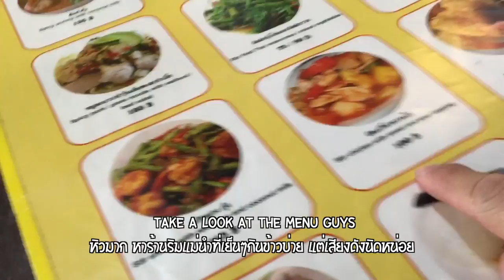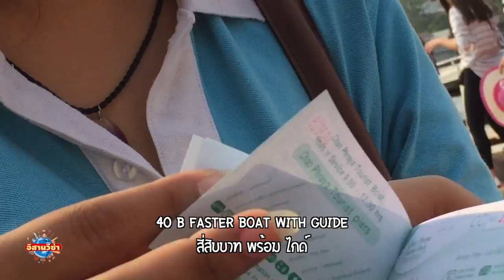ก๋วยเตี๋ยวต้มยำกุ้งแซบๆริมเจ้าพระยาพาล่องเรือชมวิวก่อนกลับจอมเทียน(ซับไทย)